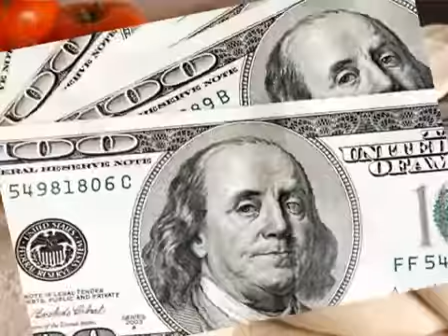pizza restaurant equipment - increase your turnover!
- Not a Franchise, far better!